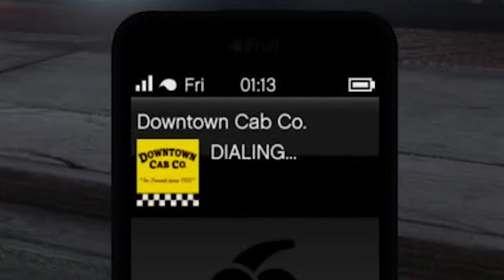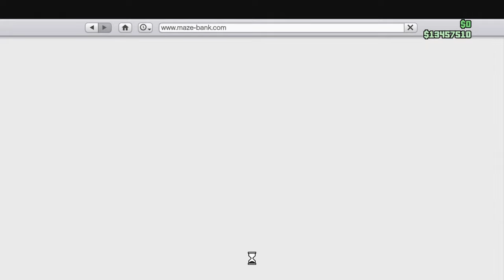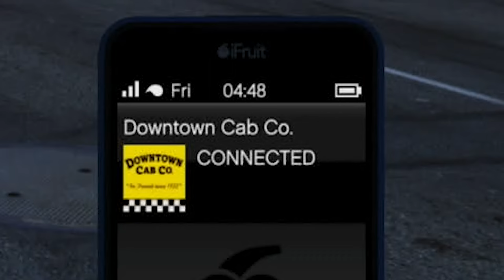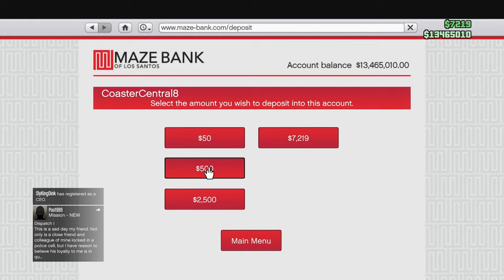My Payphone Hit Mission for Franklin in GTA Online the Contract was Ruined by an Oppressor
In this GTA Online video, my payphone hit mission for Franklin in GTA Online the contract was ruined by an Oppressor. I will be trying to complete Franklin's payphone hit mission in GTA Online The Contract when an oppressor came and killed me. I was doing so well doing this Hit Mission for Franklin when all of my progress was thrown away. Watch the entire video to see what happened during this GTA Online The Contract payphone mission.